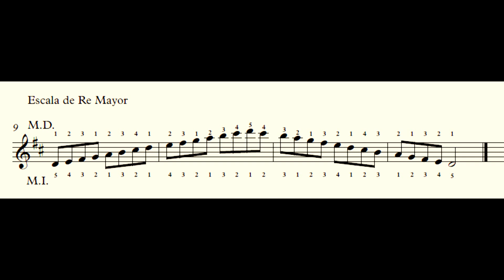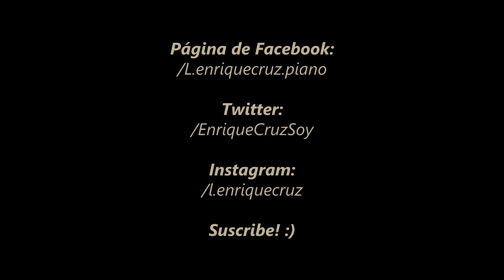Piano 6 - Escala de Re mayor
Escala de Re mayor con longitud de 2 octavas, con las dos manos y sus digitaciones.

/EnriqueCruzSoy

/l.enriquecruz